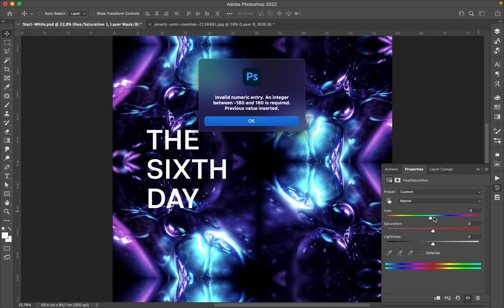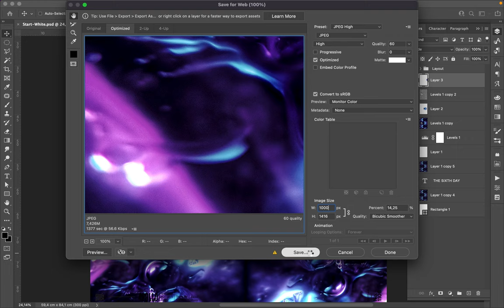Poster Speed Art 1106 The Sixth Day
It is new light experimentation made with an abstract photograph.